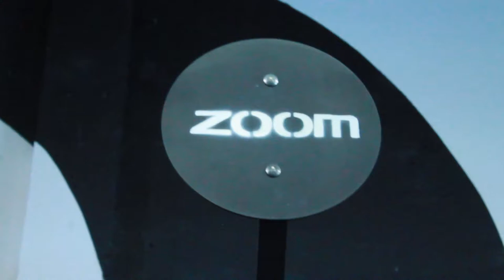BBPM: wynwood// zoom crossfit// greater miami water skiing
Another lovely weekend with the 305 brothas DAvid and Jaun ekmeiro!

Cruzin through wynwood art district, slayin the weights at zoom, and wake to wake at greater miami water skiing!!